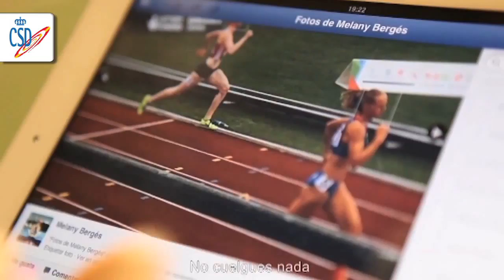Melany Bergés: "No cuelgues nada que no pondrías en el tablón de tu colegio"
La campeona de españa de atletismo adaptado en 100 mes una de los ocho cracks de nuestro deporte que protagonizan de la campaña "El Deporte Español por la Seguridad en Internet" y su lema "Todos ganamos", lanzada por la Fundación Deporte Joven y la Fundación Legálitas.